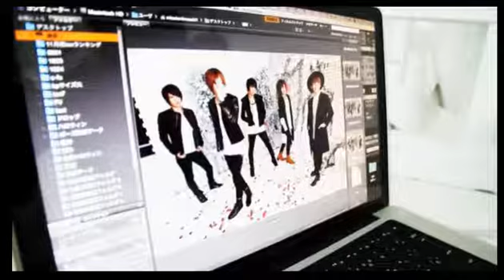Vol.25NIGHTTube presents 水曜枠【新人ホストが売れるまで密着企画！】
璃音(CHARISMA)
翼(GlitteR)
五十嵐玄樹(DOLCE1)
青空大輝(fino)
雅斗